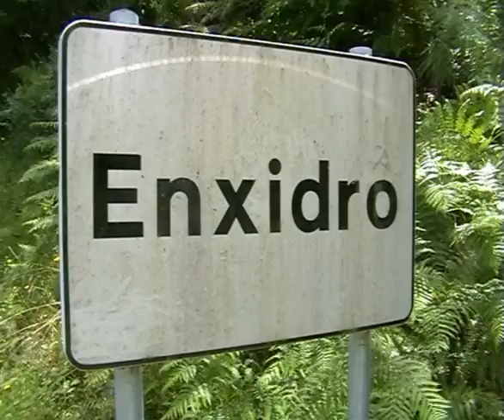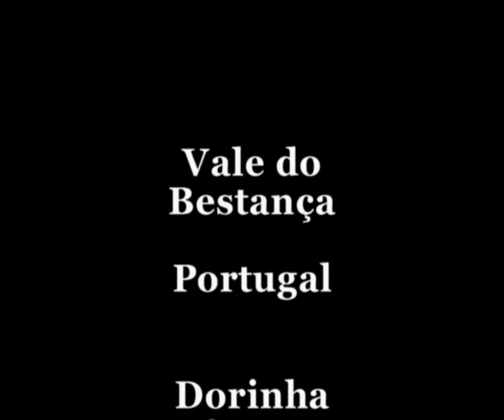Vale do Bestança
Hermoso valle de Bestança en Cinfães (Portugal), una joya de la naturaleza conservada a través del tiempo. Un saludo a todos!!!